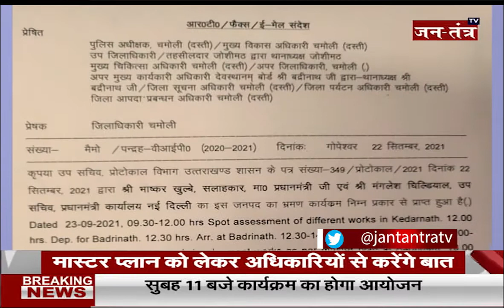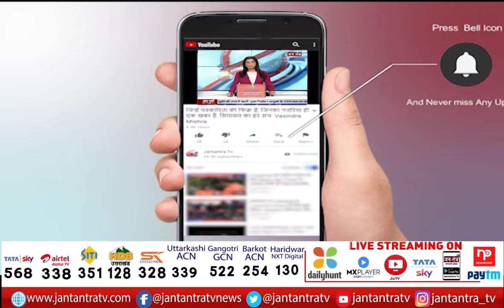PM's Advisor Bhaskar Khulbe & Mangalesh Ghildiyal Visit Chamoli Today | Rail Vikas Nigam | JTV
About Video

आज प्रधानमंत्री के सलाहकार भास्कर खुल्बे और प्रधानमंत्री कार्यालय के उप सचिव मंगलेश घिल्ड़ियाल चमोली दौरे पर रहेंगे. केदारनाथ में कई निर्माण कार्यो का स्थली निरीक्षण किया...

In This Video:
PM narendra modi Advisor
Bhaskar Khulbe
Mangalesh Ghildiyal
Visit Chamoli Today
Rail Vikas Nigam
site inspection of many construction works in Kedarnath
pm modi
pm modi personal advisor
uttrakhand news
devbhoomi news
cm dhami
uttrakhand bjp
JTV